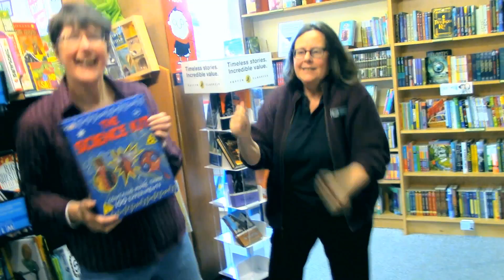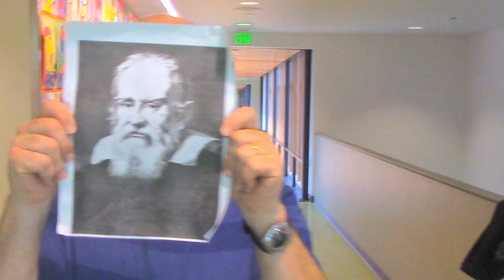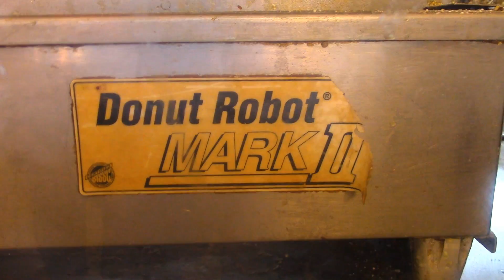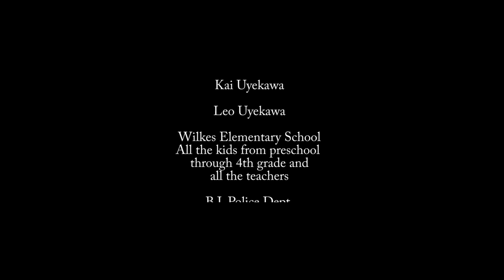Wilkes science fair 2014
Science is everywhere! Join the science fair!